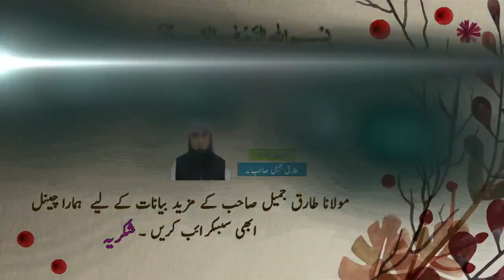Aik Afghani Ki Kahani Jis Ne Maulana Tariq Jameel Ko Majboor Kar Diya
Maulana Tariq Jameel was born on 1st jan 1953. Molana Tariq Jameel has become one of the best islamic scholar in the globe.
Mualana Tariq Jamil bayan are quite popular in Muslim and non-muslim people world-wide.
Tariq Jameel sahab recived his islamic knowledge from Raiwind near Lahore City Punjab. Molana Tariq Jameel regularly gives speeches
to creat unity among Muslim Ummah. Tairq Jameel is among the list of islamic scholar who's well-known in all sects.

Roshni ka safar Program